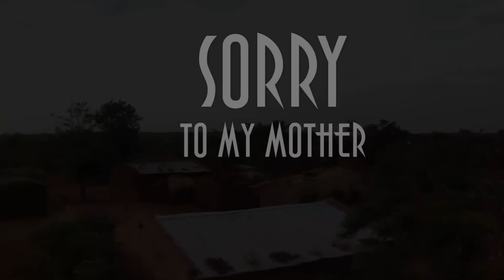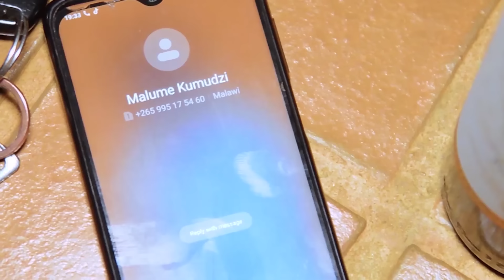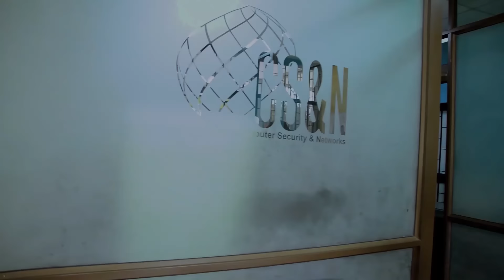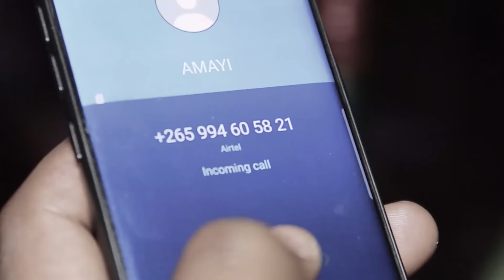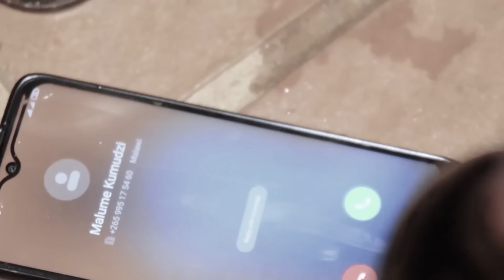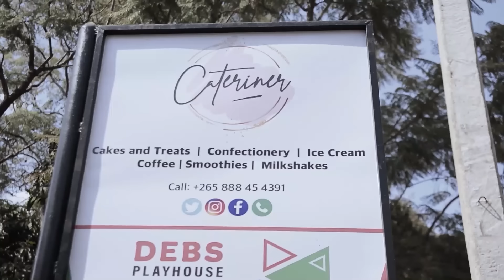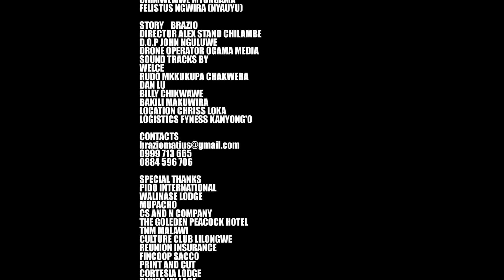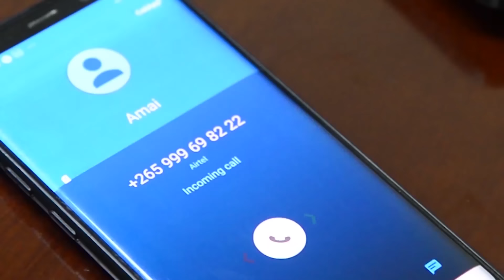SORRY TO MY MOTHER Malawian Film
Story and Produced by Brazio Mathias Kanyong'o, video and Edited by John Nguluwe Directed by Alex Maguba Chilambe.